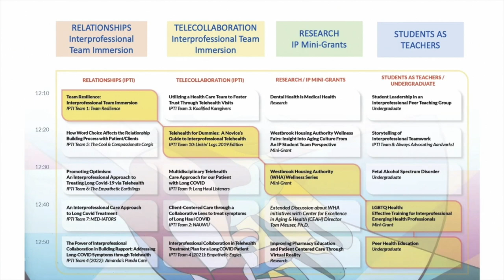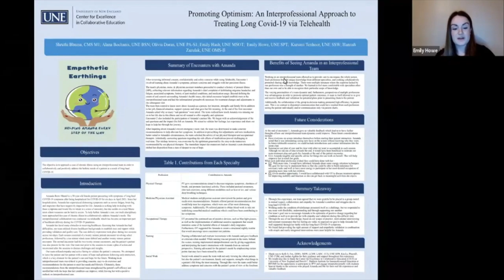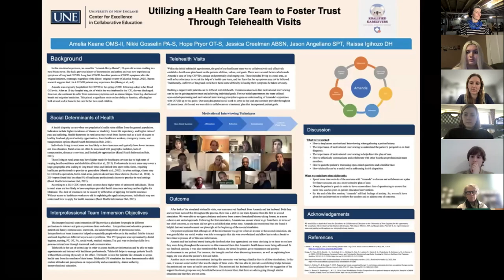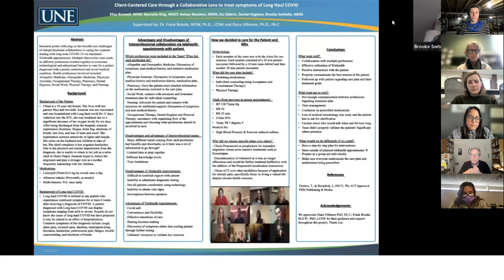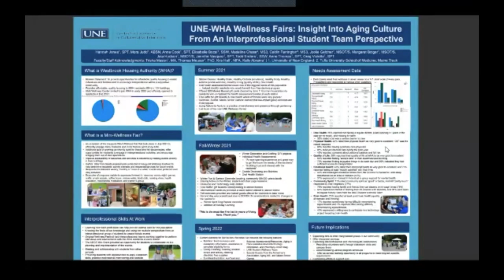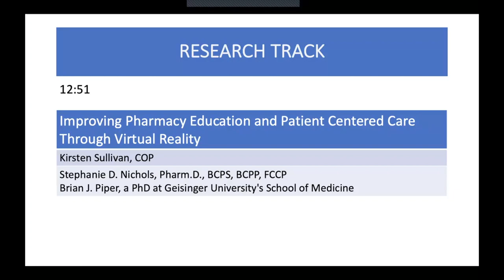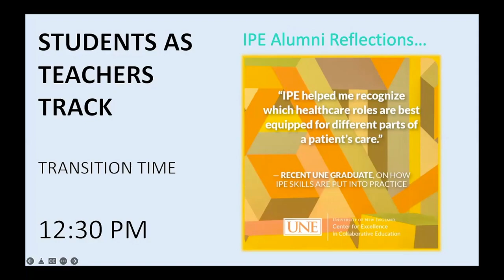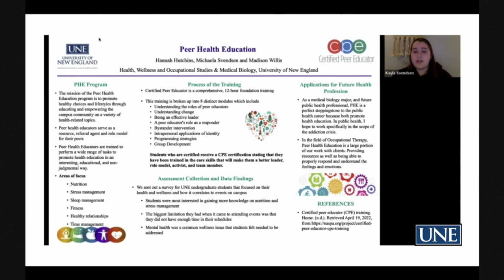2022 CECE Poster Session